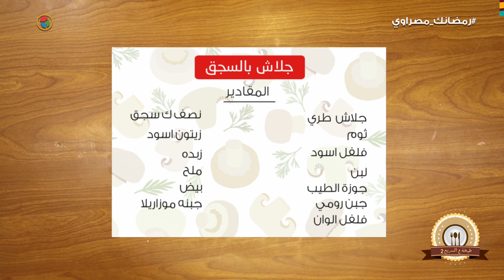"طبخة ع السريع" 2: "طريقة عمل جلاش بالسجق"